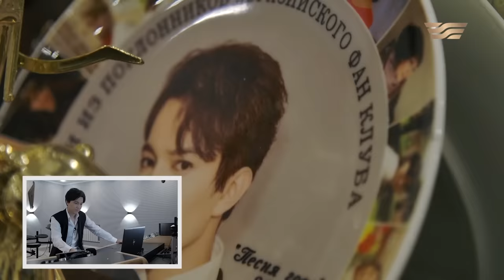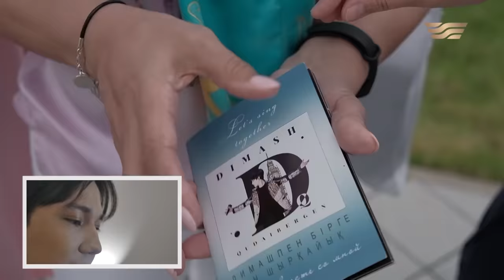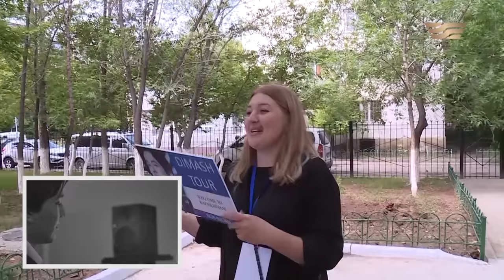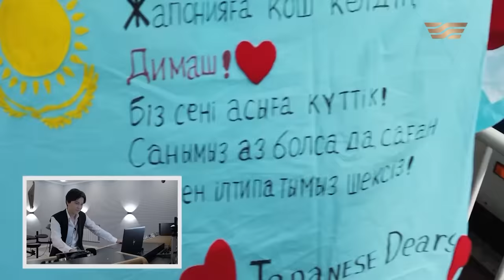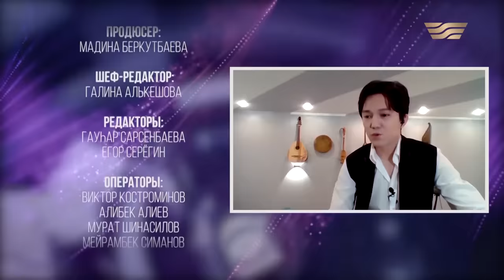“DIMASH SHOW. СТАНОВЛЕНИЕ” Документальный фильм в День Рождения ДИМАША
► Listen to Dimash

Дорогие зрители, сегодня в день рождения Димаша представляем документальный фильм - "DIMASH SHOW. Становление".
00:00 - Документальный фильм «Dimash Show. Cтановление»
04:13 - О первом интервью юного Димаша. Адильбек Куламан, шеф-редактор телеканала «Хабар».
06:20 - О его первых шагах в творческую жизнь. Марат Айтимов, первый профессиональный наставник Димаша.
09:45 - об участие Димаша в конкурсе «Жас канат». Мурат Иргалиев, генпродюсер конкурса «Жас канат».
10:20 - Канат Айтбаев, отец Димаша о неудачных попытках зачисления в конкурс «Жас канат».
11:00 - Казус с Димашем на конкурсе «Жас канат».
13:20 - «Димаш Кудайберген возьмет гран-при!»,  - Александр Пономарев, гл. режиссер конкурса «Жас канат».
15:09 - «Его сразу заметили», - Айман Мусахаджаева, ректор казахского национального университета искусств «Шабыт».
16:55 - о конкурсе «Мейкин Азия». Мурат Иргалиев.
20:54 - Международный конкурс «Славянский базар, гран-при.
23:34 - Кто мотивирует Димаша?
28:29 - «Его судьба - постепенно завоевывать планету», - Марат Айтимов.
29:14 - «Al Bano хотел бы спеть с Димашем в дуэте», - Айман Мусахаджаева.
32:25 - «Любовь и энергия зрителей придает мне силу», - Димаш Кудайберген.
42:30 - «Димаш создал канто-терапию», - Абзал Мухитдин, дирижер театра «Астана опера».